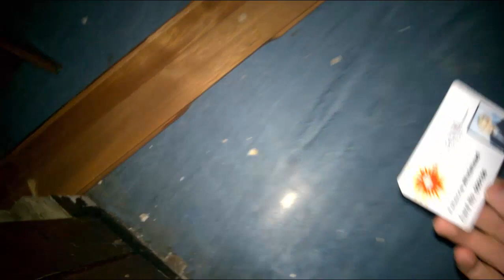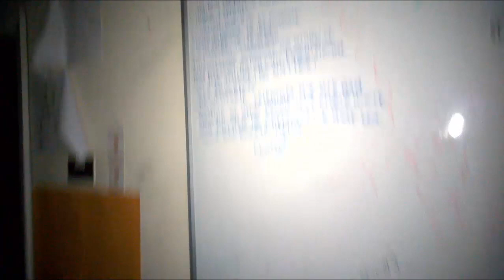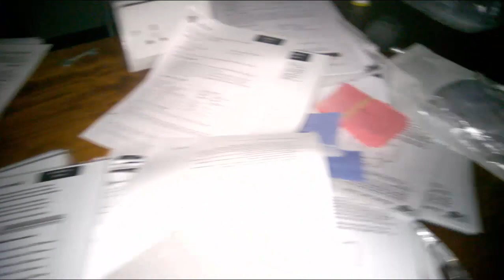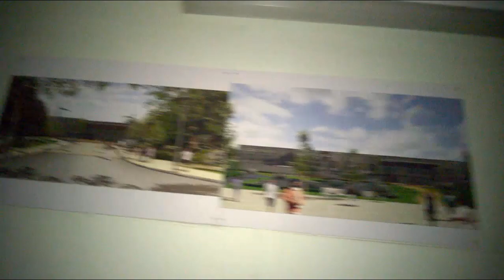Abandoned Ivy Bank High School!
Hey guys, sorry for the lack of videos, It's hard to video when you can't really find anything. On other note, I want to thank you guys so much for the support and subscribing and all that good stuff, Please comment on what you guys think I should do for the next coming Video, New quality Footage, will no longer be videoing with the phone.